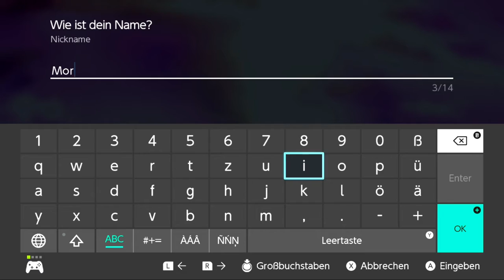Die Welt der Nexomons in Nexomon Extinction #1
Willkommen zu meinem neuen Projekt: Nexomon